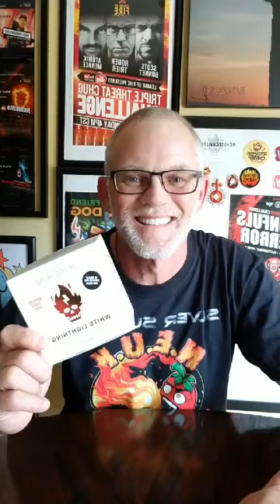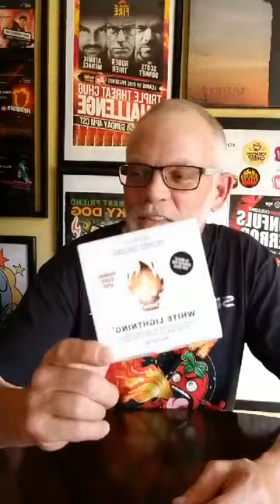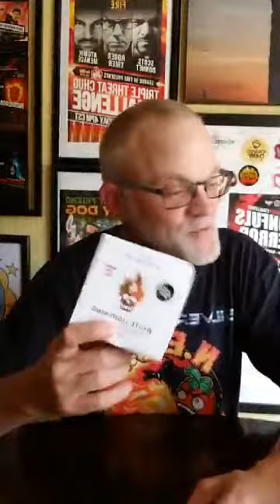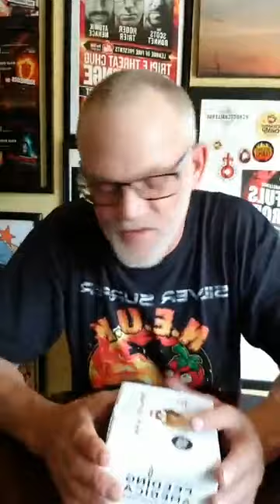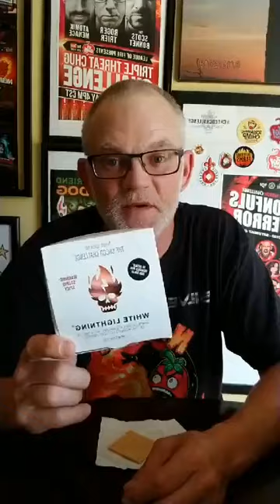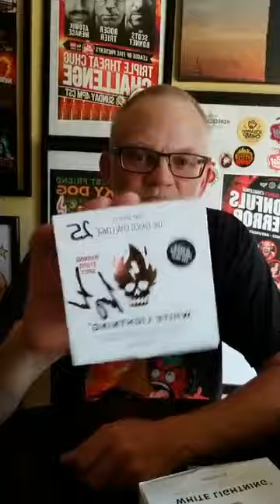Tracy the silver surfer freeman smashes 25 chocochallenge 2020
Join Tracy in smashing 25 FugeoBox Chocochallenge 2020 bars raising awareness and providing lots of meals for feeding America